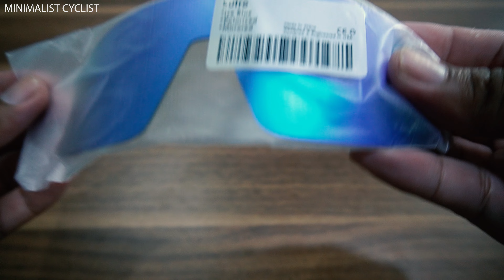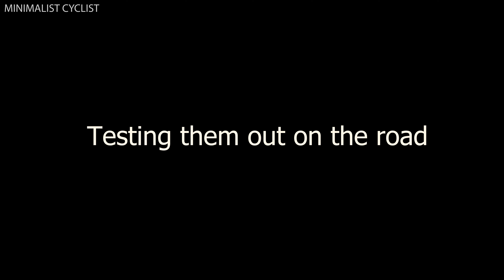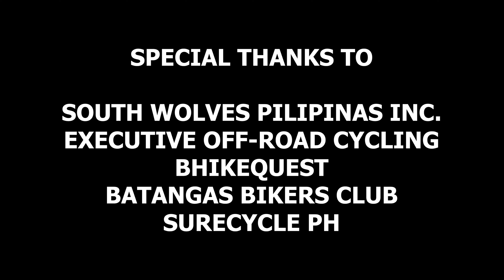MRY Replacement Lenses for Oakley Sutro: How to Replace and Product Review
Replacement lenses for top brands can be expensive. Try an alternative in MRY lenses to see if they lived up to the original.

0:00 Intro
0:15 Lens Preview
0:58 How to replace lens
3:27 Testing on the road

My Gears
📷 Go Pro Hero 9
📷 Sony A6400

My Gears
📷 Sony A6400